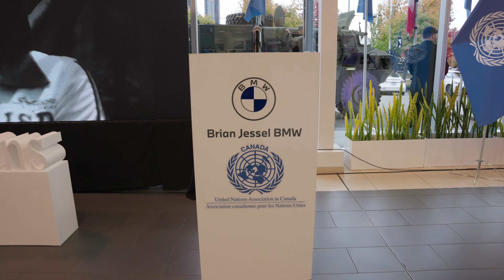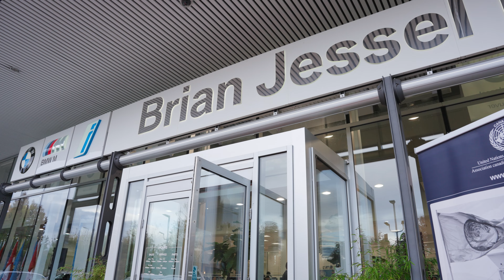Brian Jessel BMW & Sustainability